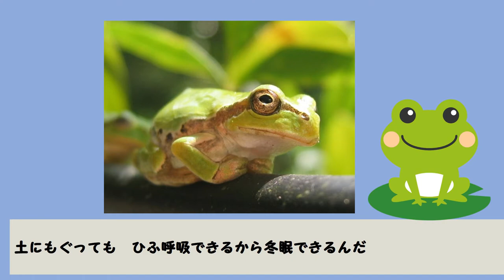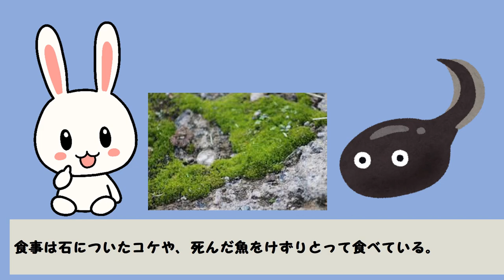「おたまじゃくしはカエルの子なら」なぜ水からでられないの？【ハテナくんのためになるいきもの雑学/おたまじゃくしの生態】